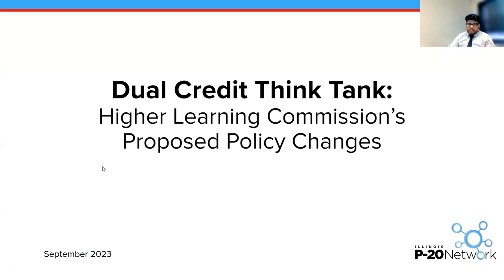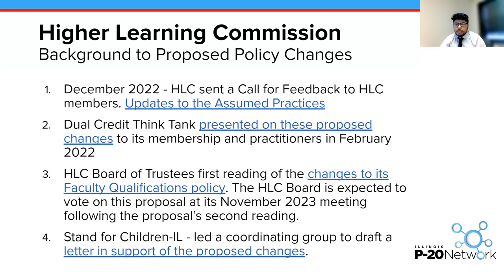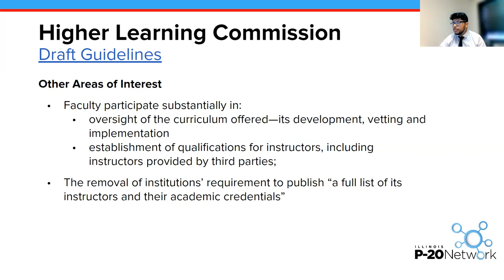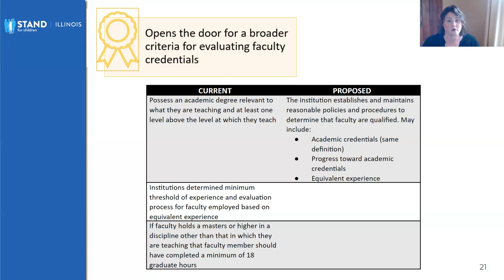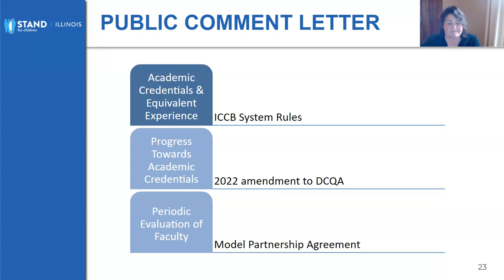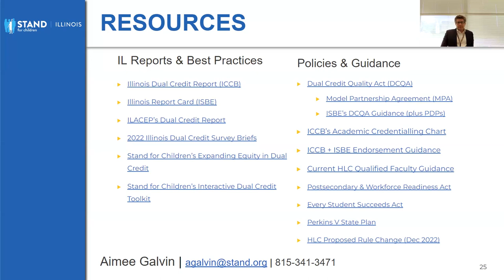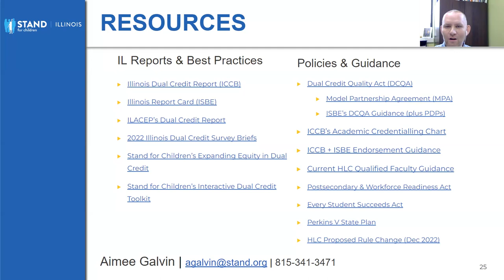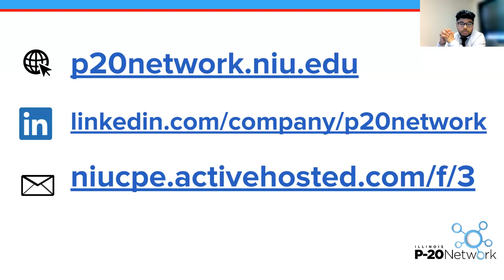Dual Credit Think Tank HLC Proposed Policy Change Webinar - September 2023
On September 6, 2023, the Illinois P-20 Network Dual Credit Think Tank hosted a second webinar about the Higher Learning Commission's (HLC) proposed policy changes. HLC is currently collecting additional feedback from the field. The original webinar took place on February 7, 2023.

This webinar is, again, hosted by Rodrigo López, Director of P-20 Initiatives at Northern Illinois University, and Aimee Galvin, Government Affairs Director at Stand for Children Illinois.